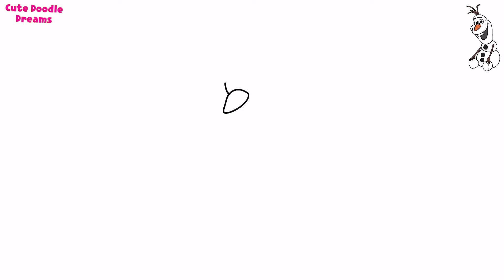How to Draw Disney Frozen Olaf Easy Step By Step | Olaf Drawing | Snowman Drawing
Keywords-

how to draw olaf
disney frozen
frozen
disney
how to draw olaf from frozen
how to draw frozen
how to draw olaf snowman
how to draw anna disney frozen 2
how to draw disney
how to draw disney frozen characters
disney frozen olaf
how to draw disney characters
how to
frozen 2
disney's frozen
draw disney characters
how to draw olaf step by step
how to draw frozen elsa
how to draw olaf from frozen 2
how to draw cartoons
frozen olaf